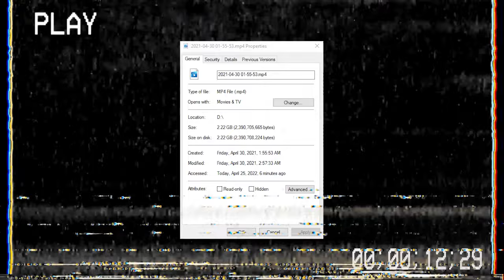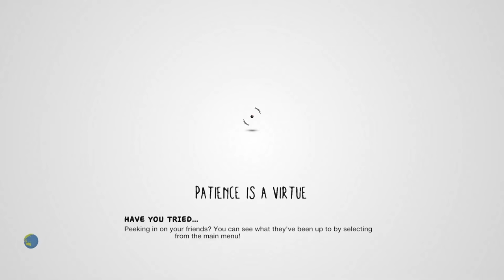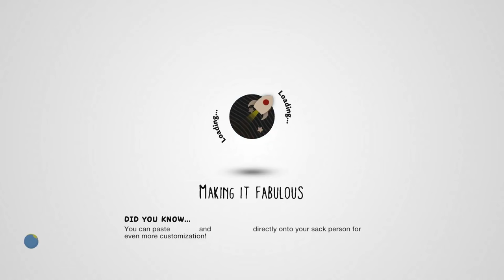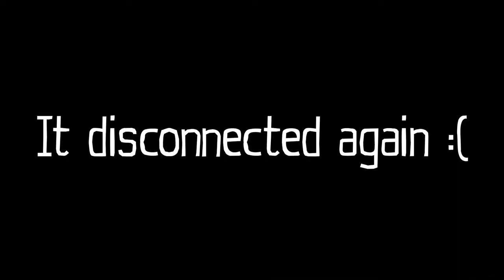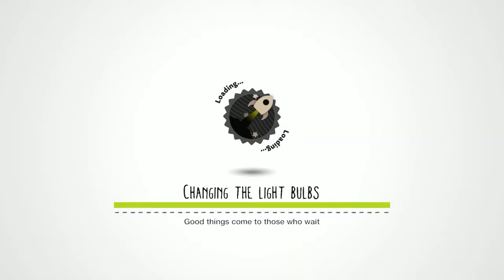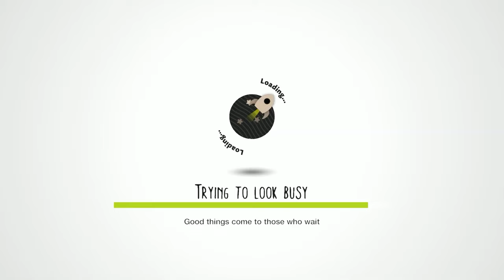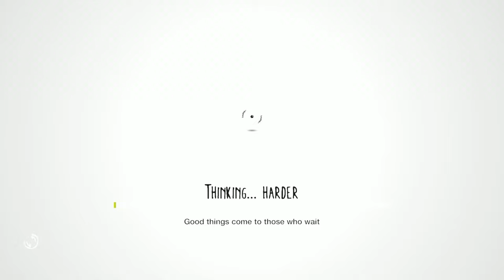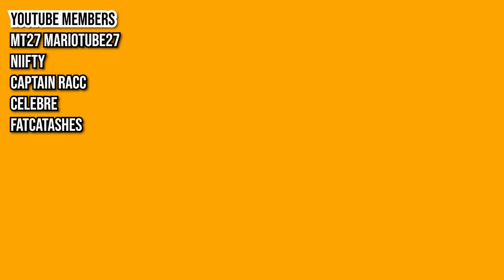LittleBigPlanet 3 Pod Surfing | Season 2 (Episodes 4-7 Compilation)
From Sonic House RPG to Plants Vs Zombies to Sackboy.exe, Season 2 of LBP3 Pod Surfing has it all (For better or worse...) with a compilation comprising of episodes 4-7.

LBP3 Pod Surfing Episode 4 Description:
The wait is over, episode 4 of LittleBigPlanet 3 Pod Surfing is finally here! An episode almost lost to time due to it being forgotten on my messy harddrive, what adventures await this time? You may not want to find out...

LBP3 Pod Surfing Episode 5 Description:
LBP3 Pod Surfing continues with Episode 5! Prepare yourselves for classic LBP2 levels, among us and... hackers?

LBP3 Pod Surfing Episode 6 Description:
After a 9 month hiatus, LBP3 Pod Surfing is back with Episode 6!

LBP3 Pod Surfing Episode 7 Description:
I didn't kill him...

LBP3 Pod Surfing EP. 4 - 0:00
LBP3 Pod Surfing EP. 5 - 22:50
LBP3 Pod Surfing EP. 6 - 41:09
LBP3 Pod Surfing EP. 7 - 53:45